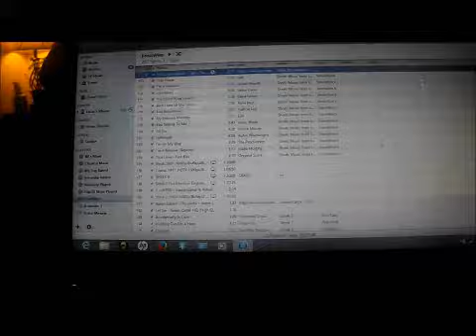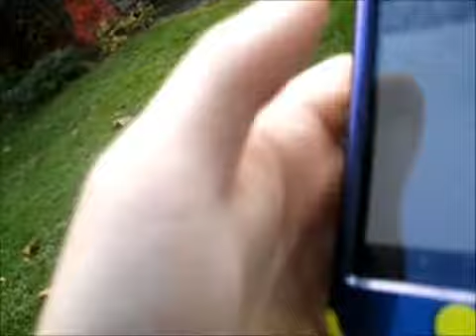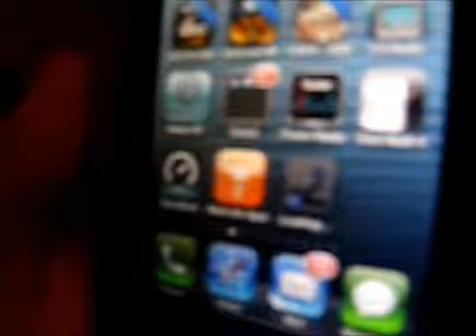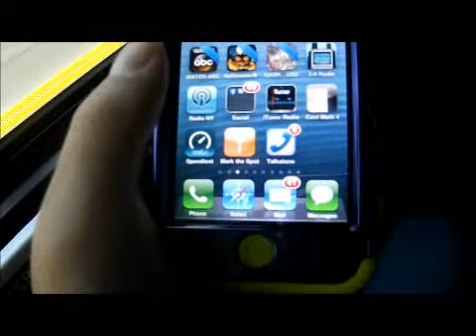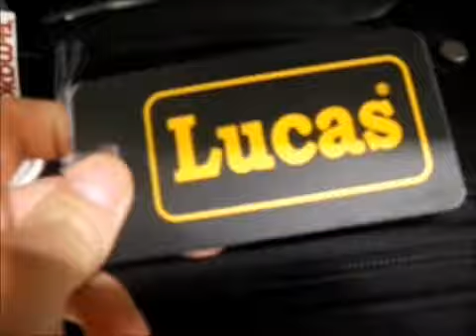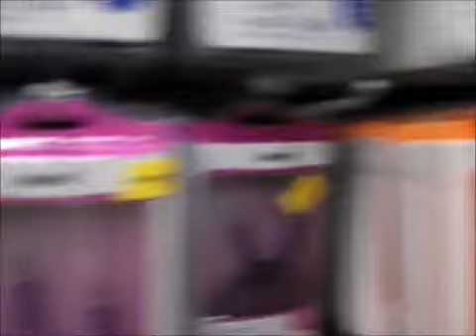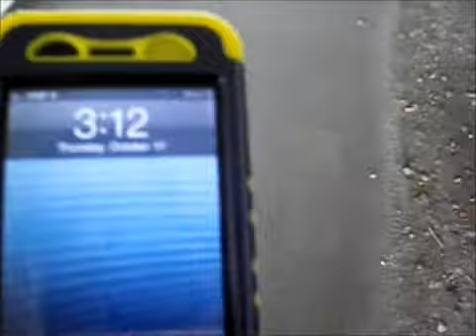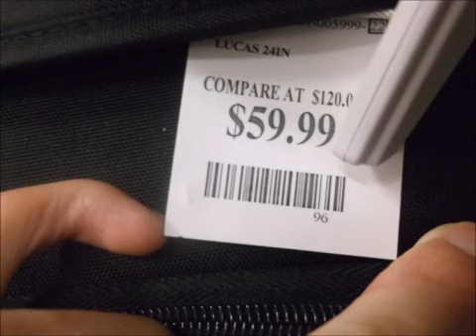Partymixsyracuse2011 vlog 2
this is the new vlog number 2 the last one befor i go to puerto rico
lucas video just click on video